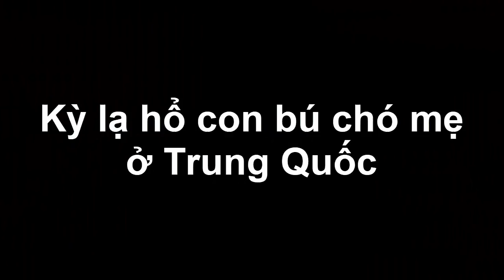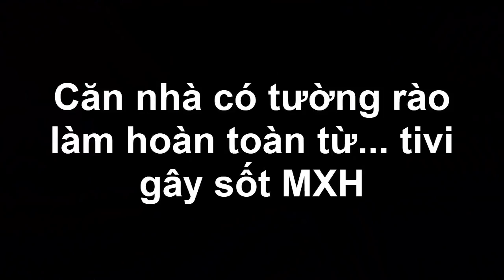C.h.ặ.t đ.ầ.u rắn nấu canh, người đàn ông nhận được cái kết bất ngờ..